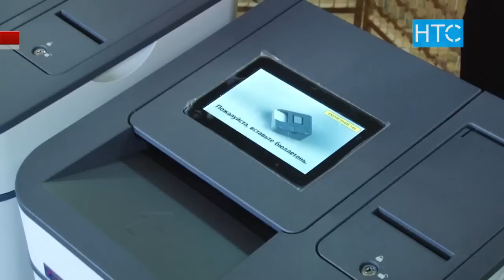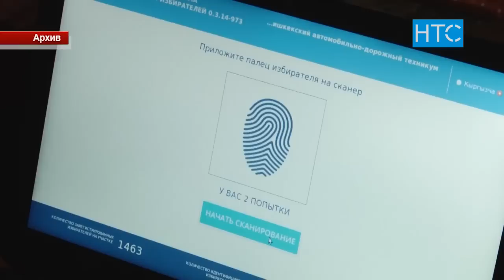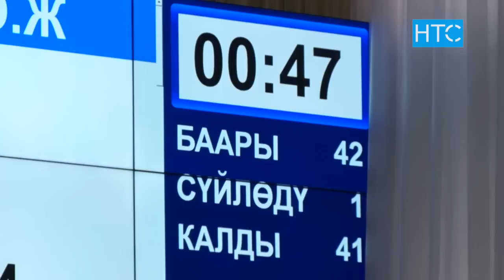4 мыйзам долбоору. Эл өкүлдөрү эмнени көздөөдө? / 27.03.19 / НТС